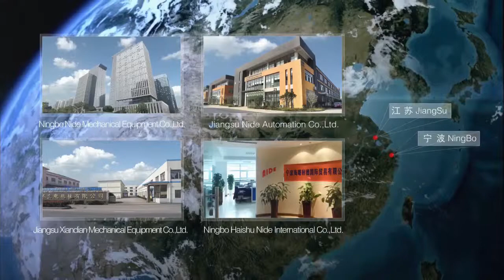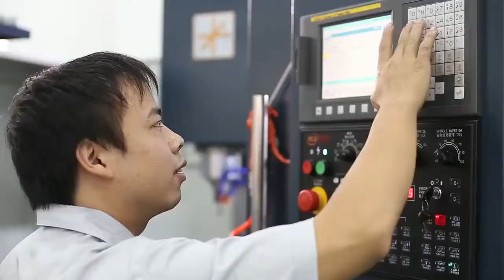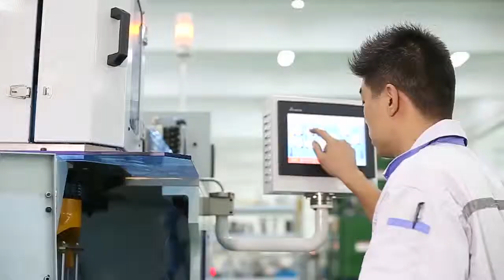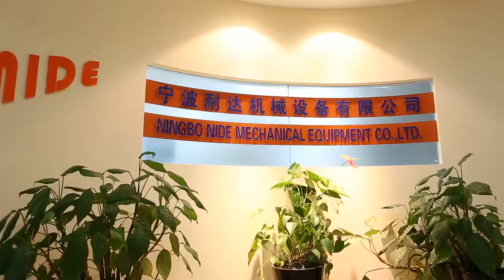Nide Corporation Presentation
Skype:Jack_nide
Ningbo Nide Mechanical Equipment Co.,Ltd

We produce full range of armature and stator manufacturing machines.

COIL WINDING MACHINE;STATOR WINDING MACHINE;ARMATURE WINDING MACHINE;COIL INSERTING MACHINE;ARMATURE TRICKLING IMPREGNATION MACHINE;ARMATURE BALANCING MACHINE